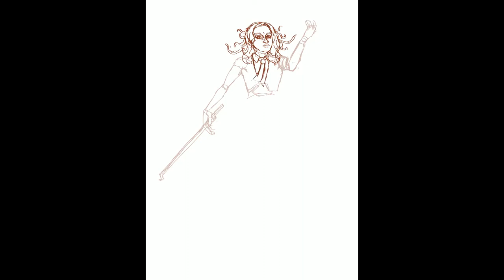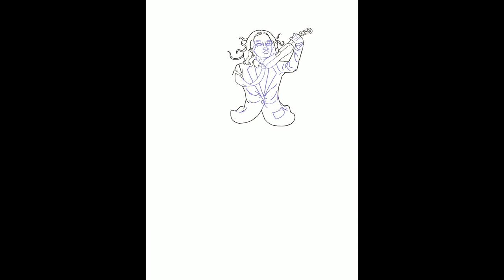The White Violin - Umbrella Academy Fanart - Painting Timelapse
I made this piece more than a year ago, and with the release of the second Season of Umbrella Academy, I thought I might revisit this piece and try my first ever paint over!

Here's all the places where you can find my Art :)